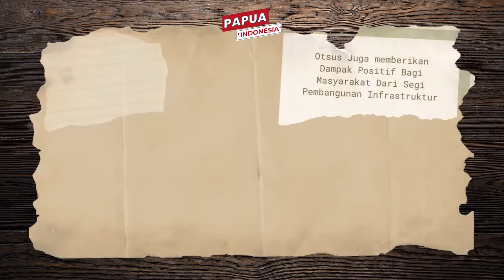OTSUS Membangun Papua Lebih Baik !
Video dari M Redone